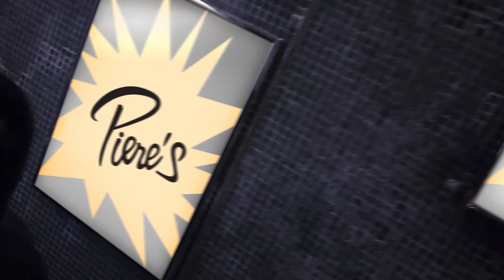10 Years Live At Piere's Friday, December 28th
10 Years is celebrating the tenth anniversary of their groundbreaking Division album. We are excited to be one of the stops on this much anticipated tour. They will take to our stage on Friday, December 28th. This is a MUST SEE show!